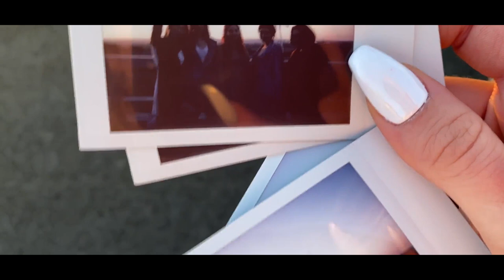RUSSIAN PROM PARTY vlog!! and morning after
Hello, my name is Ann, I am Russian and welcome to my channel❤ I am 18 years old and i just finished a russian high school AND THAT IS MY PROM PARTY.